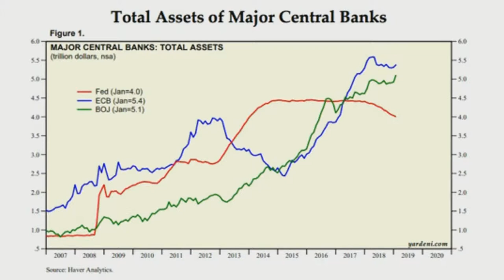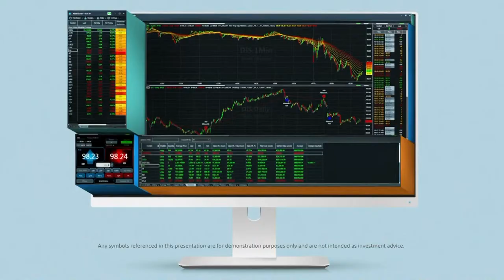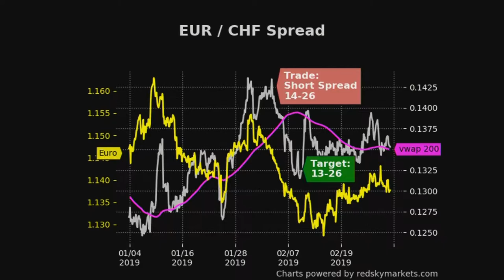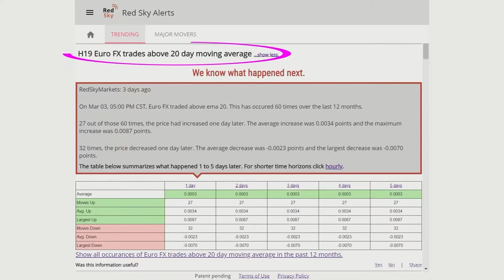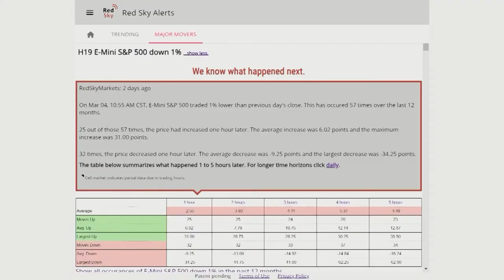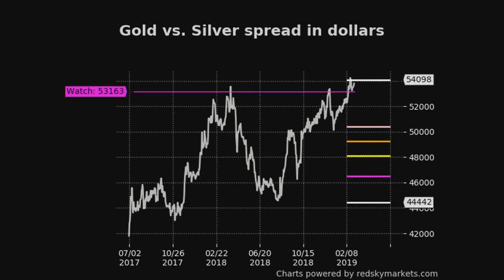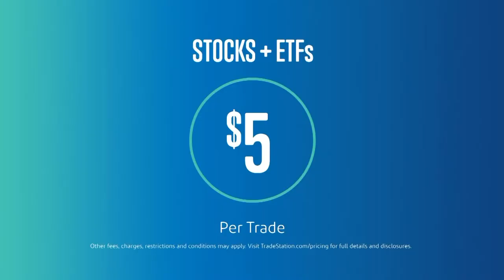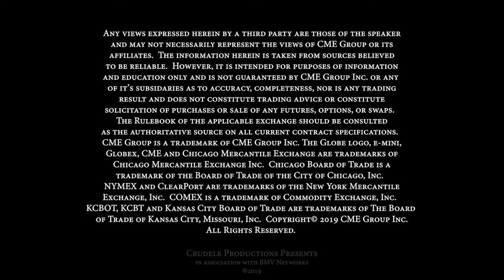Futures TV Show: Episode 3